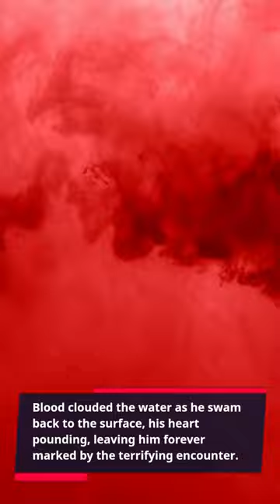Barracuda Attacks Diver!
Mark, an experienced diver, embarked on an underwater adventure in the turquoise waters of the Caribbean. As he explored a vibrant coral reef, a sudden movement caught his attention.This is crazy!